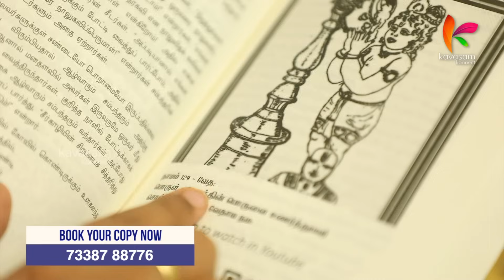ஆன்மீக பேரானந்தத்தை அள்ளி தருவார்! | 1000 Namangal - 993 | Dr Venkatesh | Kavasam Konnect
நாமம் 993 ச’ங்கப்ருந்
திருவாய் அமுதால் சங்குக்கு ஊட்டச்சத்து அளிப்பவர்

ஸ்லோகம் --
ச’ங்கப்ருந்நந்தகீ சக்ரீ சா’ர்ங்கதன்வா கதாதர: |
ரதாங்கபாணி ரக்ஷோப்ய: ஸர்வ ப்ரஹரணாயுத: ||107